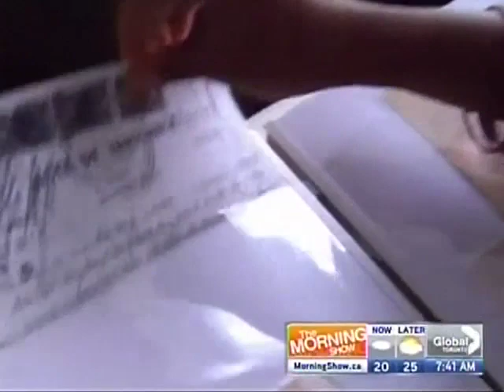Adopted ID on The Morning Show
Sonia Godding Togobo and Judith Craig on Global TV's Morning Show